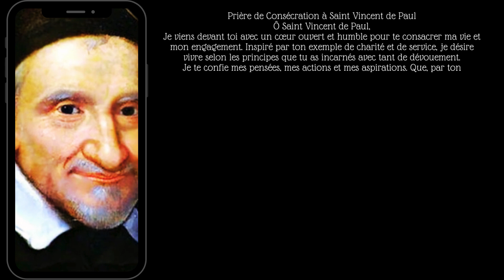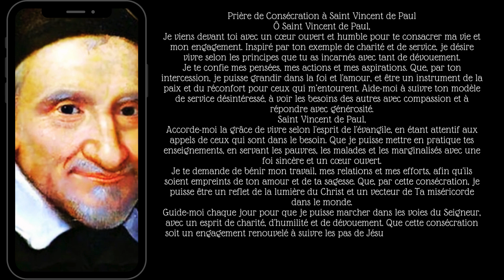✨Prière de Consécration à Saint Vincent de Paul ✨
Saint Vincent de Paul, fervent serviteur des pauvres et modèle de charité chrétienne, nous invite à dédier notre vie à un engagement profond envers le service et la compassion. Cette prière de consécration est une belle opportunité pour vous de renouveler votre engagement spirituel et de vous aligner sur les valeurs de dévouement et de miséricorde qu’il a incarnées.

📖 Dans cette vidéo :

Découvrez une prière de consécration inspirée par la vie et l'œuvre de Saint Vincent de Paul.
Engagez-vous à vivre selon les principes de charité et de service que Saint Vincent nous a laissés en exemple.
Trouvez une source de force et de direction pour votre vie spirituelle à travers cette consécration.
🙏 Pourquoi se consacrer à Saint Vincent de Paul ? Se consacrer à Saint Vincent de Paul, c’est s'engager à suivre un modèle de service désintéressé et d'amour pour les autres. Cette prière est une manière puissante de dédier nos actions et nos intentions à Dieu, en nous inspirant des valeurs de compassion et d’humilité.

💬 Partagez vos expériences : Nous aimerions connaître comment cette prière de consécration vous aide dans votre vie spirituelle. Laissez vos commentaires ci-dessous et partagez votre engagement pour encourager les autres à se joindre à cette démarche de foi et de dévouement.

Merci de faire partie de notre communauté de prière et de dévotion. Que cette consécration vous apporte paix et direction dans votre vie !

Amen.